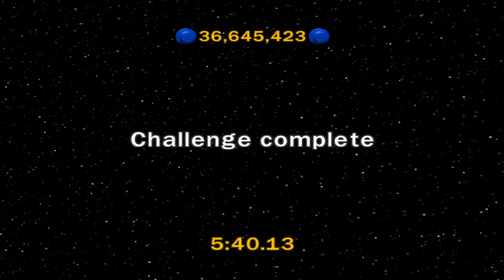LEGO Star Wars: The Complete Saga (2007) Blue Minikit Guides: Episode III Part II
Originally made to celebrate the 45th Anniversary of Star Wars, this was pushed back to celebrate the 15th anniversary of the once definitive LEGO Star Wars experience (until the release of The Skywalker Saga in 2022). This video encompasses how to obtain all ten of the blue minikits in the last three missions of Episode III while also showcasing specific strategies on getting through the infinitely respawning enemies during the Defense of Kashyyyk level. In-game music has been turned off to avoid copyright from Disney.